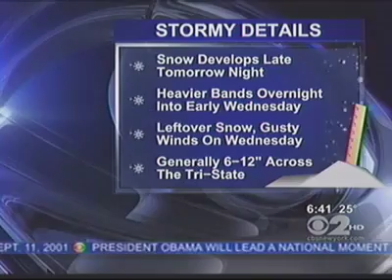Winter Storm Watch